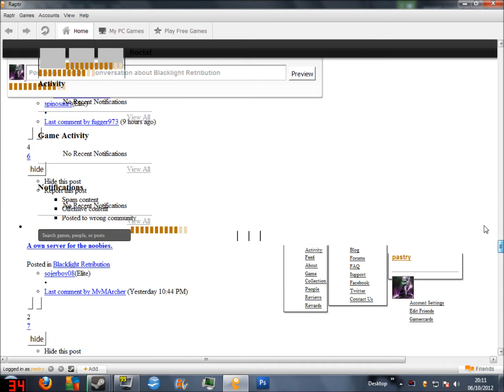Raptr error???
Closed it for a second and reopened it and what?